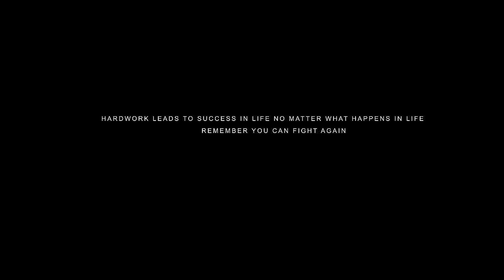Bugle & Derrick Sound - Fight Again (Official Video)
Bookings: 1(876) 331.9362 or 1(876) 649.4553